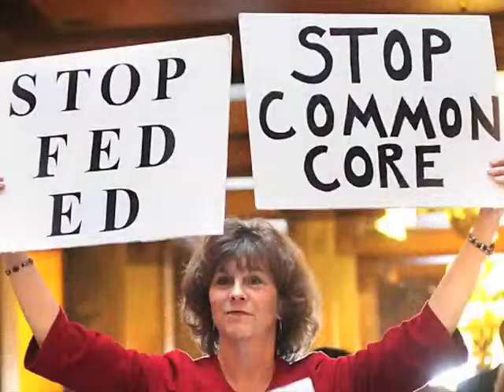The Daily Salvo for August 20, 2014 - "Permanent Vacation"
With summer vacation coming to an end, many parents and educators will agree that Common Core needs to take a permanent vacation.